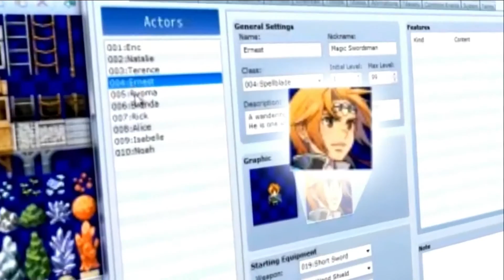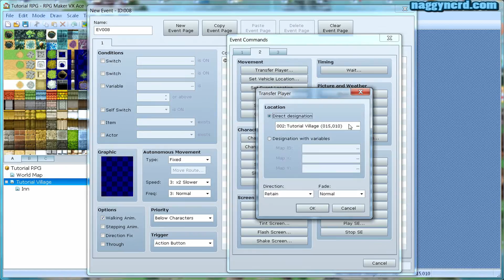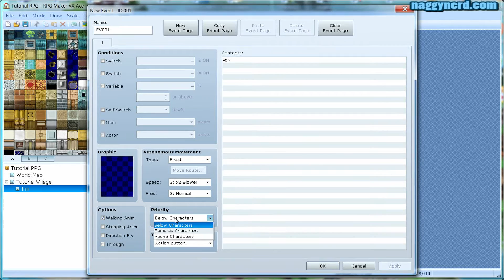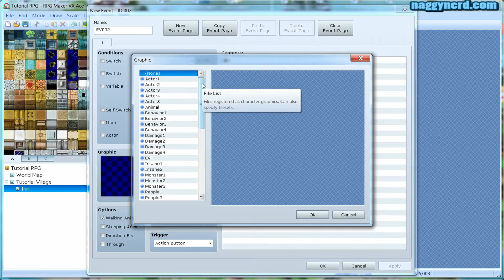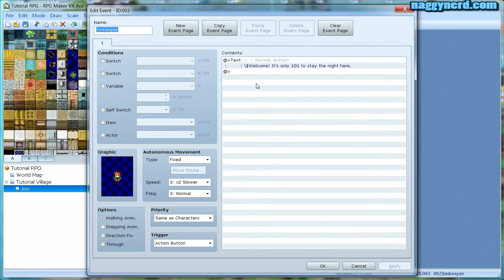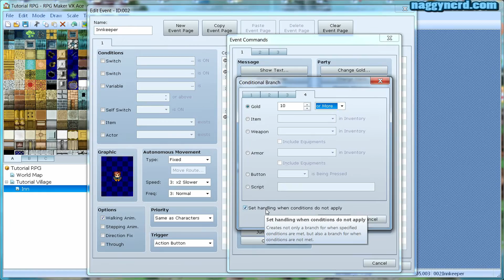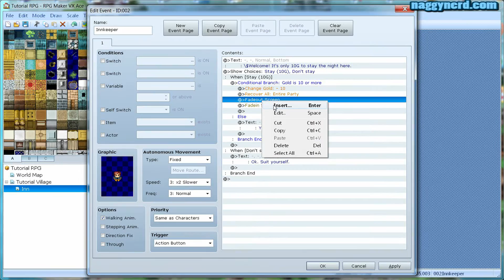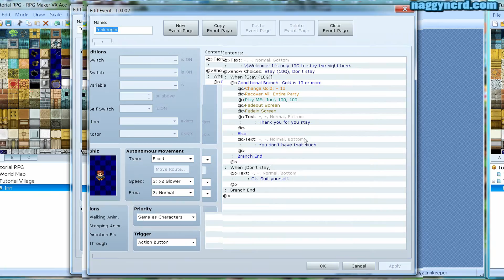Lesson 3: Creating an inn - Merte's RPG Maker VX Ace Tutorials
Learn how to make an inn where the player can rest to recover his strength.

This is a tutorial series on how to use the RPG Maker VX Ace software from Enterbrain.